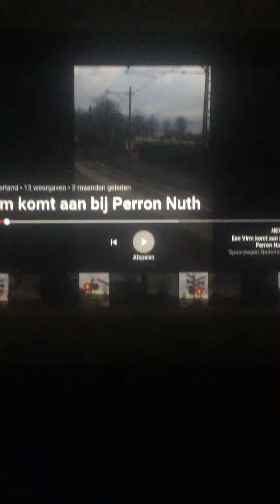Een Virm komt aan bij Perron Nuth